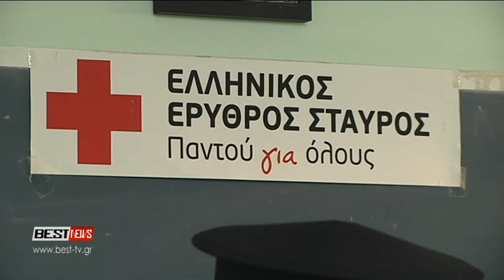ΕΡΥΘΡΟΣ ΣΤΑΥΡΟΣ ΕΝΑΡΞΗ ΝΕΟΥ ΚΥΚΛΟΥ